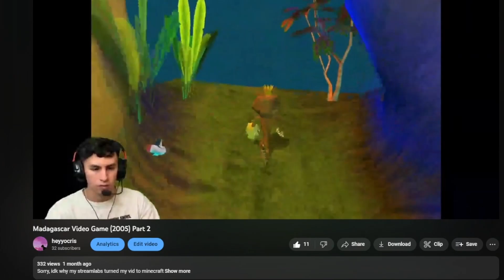Madagascar Video Game (2005) Part 3